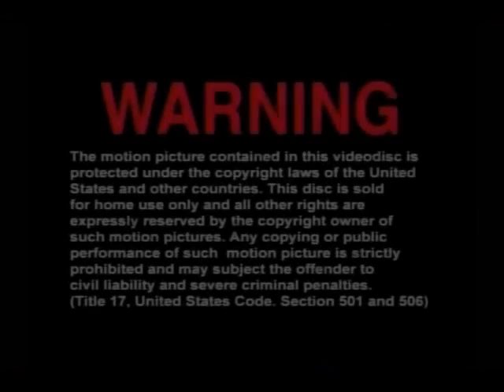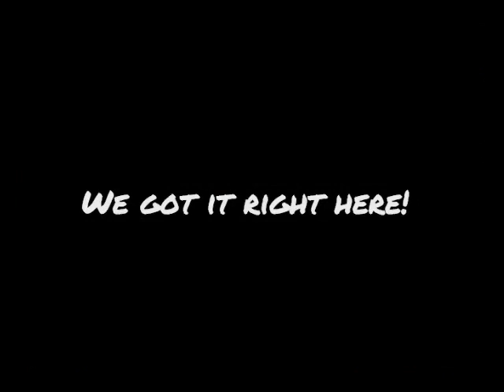Water Rafting Extended Version 2013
Water rafting 2013, Lower Gauley River WV.
One of the best water rafting river in United States.
From Class 3 to 5+ that will make your adrenaline boost blow up.
An awesome water sports you need to experience!
We also flip our raft.